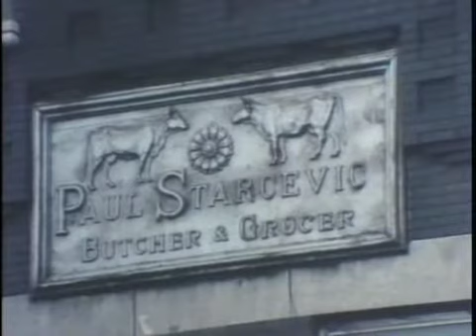The Popovich Brothers of South Chicago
Filmmaker Jill Godmilow (with folklorists Ethel Raim and Martin Koenig) made this film in 1977 when there was a community of 1100 Serbian-Americans families in South Chicago. They worked in steel mills, drove trucks, taught school, played tennis and golf, watched television, and went to church on Sunday. But what connected them to their family, church and community and provided the deepest expression of their identity was their traditional Serbian music and the Popovich Brothers were a constant source of that music.
The film has recently been restored and is on DVD from Facets Multimedia in Chicago.